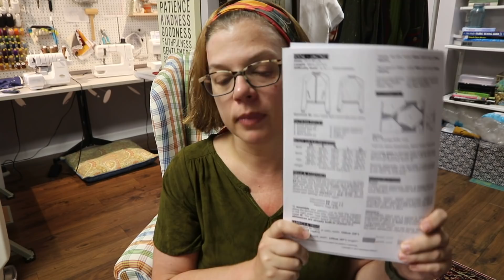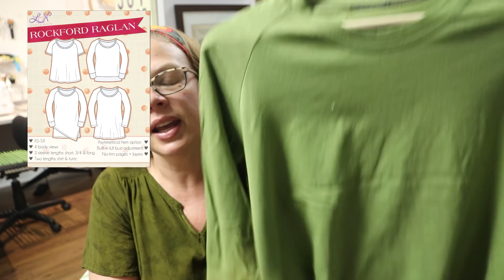Everyday With TomKat Stitchery | Sewing For My Daughter | Vlog 11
Welcome to a rather scattered weekly vlog.  As my family and I gear up to starting school with a new “hybrid” situation, my brain and productivity has been ALL over the place!
What I’m wearing:
I got my color analysis done by Christie Ressel online and you can get on her waiting list